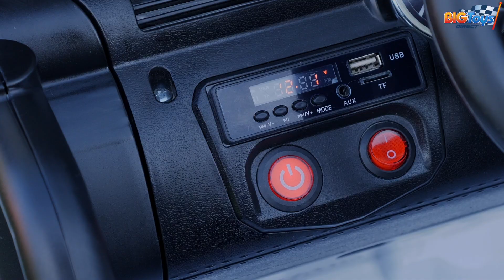Big Toys Direct BIG WHEELS Truck with Sport Doors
Fun ride on cars and trucks of all models for children ages 2 to 6. Parent remote is included. Latest versions with leather seat, EVA wheels and car-like painted finish are now available at BigToysDirect.com